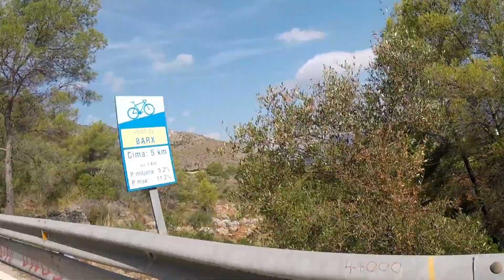Gandía, Les Foies y Xeresa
Ruta en bici que va desde la Playa de Gandía hacia Xeraco, pasa por el puerto de Barx, Les Foies para finalmente por camino bajar a Xeresa por el camino PR-CV 153 desde el Picaio. Esta zona es para hacerla andando ya que en bici no se puede.
Volvemos a casa pasando por los Marjales que está abierto hasta finales de Septiembre